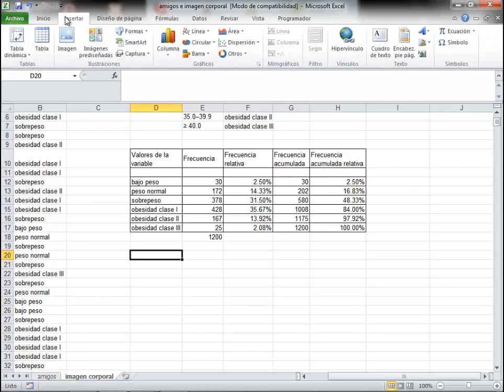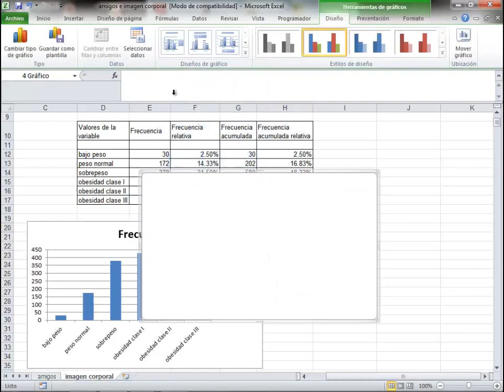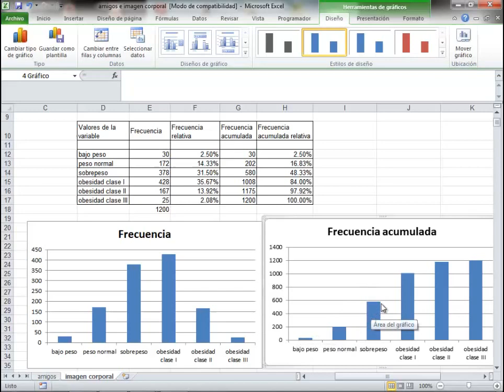Gráficas de variables cualitativas ordinales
Con los valores calculados para las frecuencias y frecuencias acumuladas se grafica el histograma y el polígono de frecuencias de una variable cualitativa ordinal